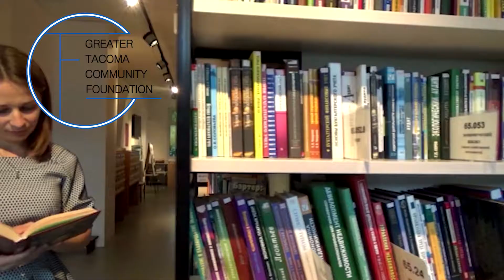20180504 LASCO Ad